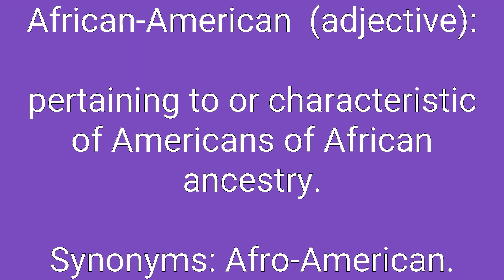African-American Definition & Meaning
Definition of African-American in English. Meaning of African-American in English. Example of African-American. Synonyms of African-American. Spelling of African-American. How to pronounce African-American.

African-American means:
1. pertaining to or characteristic of Americans of African ancestry.